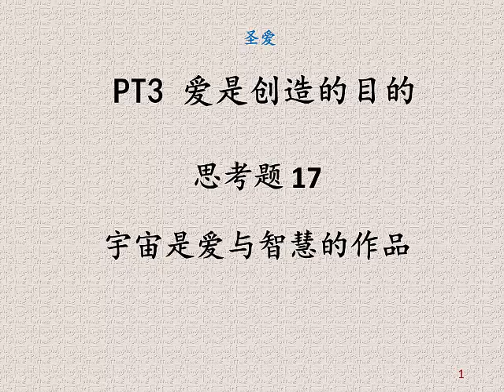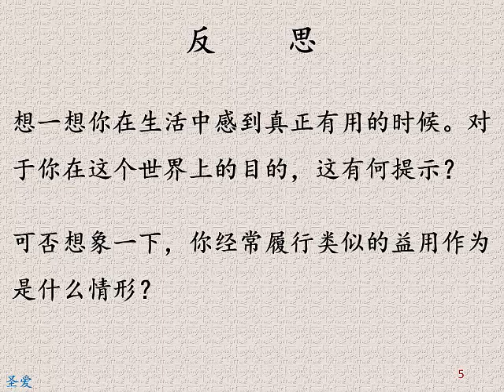宇宙是爱与智慧的作品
您若想观看我们的全部学习讨论记录，请参访：dadaoclassroom.com